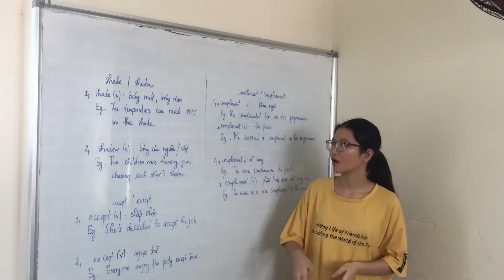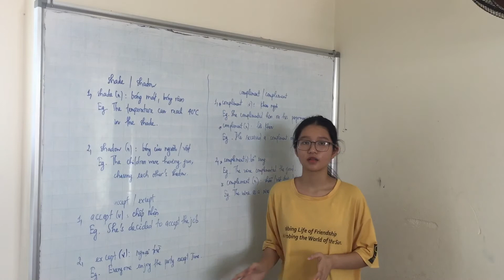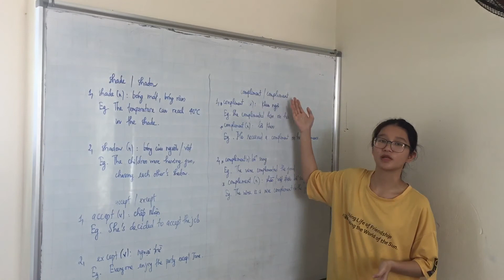Shade & Shadow | Accept & Except | Complement & Compliment | Phân biệt một số từ dễ nhầm lẫn #4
Shade & Shadow | Accept & Except | Complement & Compliment | Phân biệt một số từ dễ nhầm lẫn trong tiếng Anh #4 | Nguyễn Minh Thủy,

Các từ khóa để tìm đến video này,
Nguyen Minh Thuy,
nguyen minh thuy,
NGUYEN MINH THUY,
NGUYỄN MINH THỦY,
Shade & Shadow,
shade, shadow,
accept & except,
accept, except,
Complement & Compliment,
Complement, Compliment,
phrasal verbs,
học tiếng anh,
learn english,
tiếng anh thật đơn giản,
hoc tieng anh,
học tiếng anh online hiệu quả năm 2023,
học tiếng anh online cho trẻ em,
học tiếng anh online năm 2023,
học tiếng anh giao tiếp cơ bản,
tiếng anh giao tiếp cơ bản,